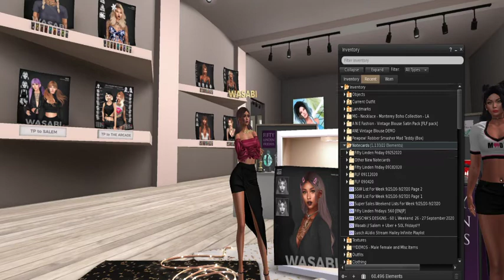Adventures In Second Life Fifty Linden Friday Wasabi Not spicy, no but very sexy!